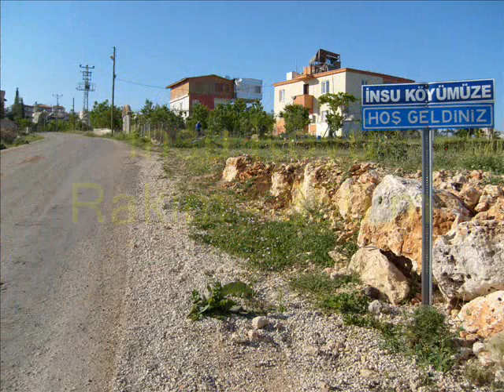İnsu Köyü - Mersin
Mersin'e hakim bir tepede kurulu şehre 17 km usaklıkta ve 850 rakımlı İnsu Köyünde bir gezintiye ne dersiniz?